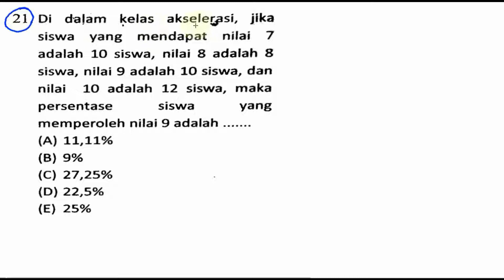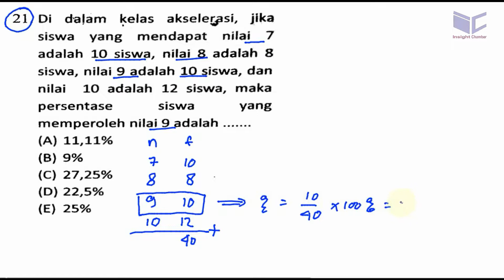UM PROGRAM DIPLOMA III D 3 ITS 2014, pembahasaan no 21, persentase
21. Di dalam kelas akselegasi, jika
siswa yang mendapat nilai 7
adalah 10 siswa, nilai 8 adalah 8
siswa, nilai 9 adalah 10 siswa, dan
nilai 10 adalah 12 siswa, maka
persentase siswa yang
memperoleh nilai 9 adalah
(A) 11,11%

(8) 9%

(D) 22,5%

(E) 25%